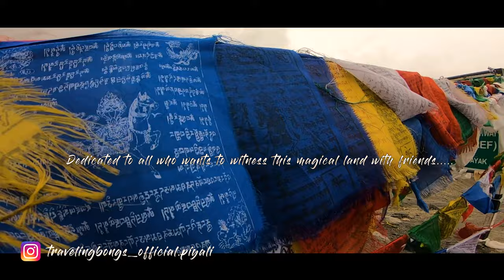Ladakh | Ladakh with Friends | Road Trip | Pune to Leh | Ford Ecosport | Vlog | Post lockdown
A small story of 4 friends who dreamt of travelling Ladakh ( LEH ) on own self driven car to have the utmost joy of nature and witness some breath taking views and wonders of nature. Travel Vlog/ Blog with friends. Detailed Vlog, best vlog. Latest vlog | Cinematic Video | Must Watch | Best Road Trip| Ladakh 2021
Traveling Bongs
Mumbai to Leh
Rajasthan to Leh
Amritsar to Leh
Bangalore to Leh
Manali
Jispa
Lahual
Spiti
Keylong
Kashmir
Gulmarg
Sonmarg
Zero point
Dal lake
Jaipur

rack: Cool and Clean (Continued) (Pipa Performance)，NCM version